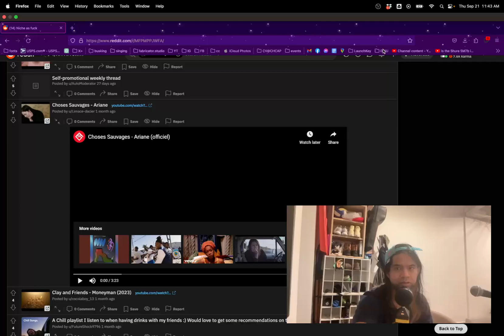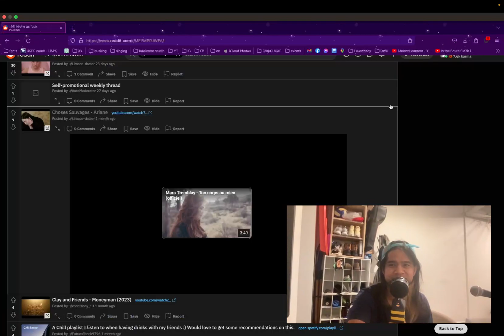Fabricator reacts: Choses Sauvages - Ariane